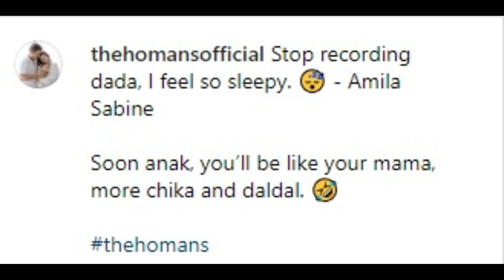BABY BEAN Nakakapgasalita na ng DADA! Bonding with Daddy GREGG